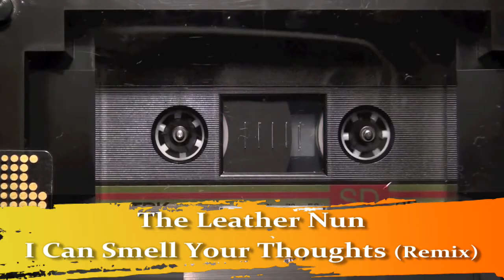Base Bazaar - Trip To Rio? (Unbekannter Song von 1987 - erstmalig erneut von Originalkassette)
Einer meiner meist gesuchten Songs, den ich u. a. über meine Homepage seit vielen Jahren suche. Die Band könnte Base Bazaar oder Bates Bazaar heißen. Der Titel "Trip To Rio". Auf der Homepage hatte ich bereits den mir vorliegenden Ausschnitt zur Verfügung gestellt. Diesen habe ich noch einmal direkt von der Originalkassette digitalisiert.

Ich habe ihn im Oktober 1987 aufgenommen - entweder auf Radio ffn (Niedersachsen) oder HR 3 (Hessen). Die direkten Songs davor und danach auf meiner Kassette waren die folgenden:
1. Stepping Razor - Latin Tears (Uncle Sam Is Coming) (müsste ffn gewesen sein, da der Titel dort ganz viel Airplay bekommen hatte)
2. The Loft - Why Does The Rain?
3. The Sound - Iron Years (müsste ebenfalls ffn gewesen sein, da ebenfalls oft gespielt)
4. The Cure - Just Like Heaven
5. Momus - Flame Into Being
6. The Leather Nun - I Can Smell Your Thoughts (Remix)
7. Cetu Javu - Help Me Now
8. Boytronic - I Will Survive
9. Mr. Mister - Something Real (Inside Me/ Inside You)
10. Ryūichi Sakamoto & Iggy Pop - Risky
11. Bryan Ferry - The Right Stuff
12. David Sylvian (aus der LP "Secrets From The Beehive", als Single erst in 1988 veröffentlicht)
13. Kate Bush With David Gilmour - Running Up That Hill (Live The Amnesty International Concert)
Ebenfalls zur gleichen Zeit habe ich einen weiteren unbekannten Song aufgenommen: The Face/ The Faith oder The Race mit "Poor Christmas". Hier habe ich ebenfalls die Originalaufnahme noch einmal neu digitalisiert - erstmalig in voller Länge

Vielleicht helfen diese Informationen die beiden Titel zu identifizieren.